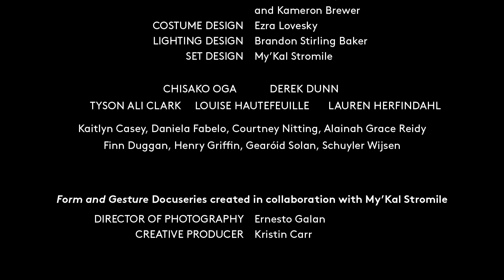Form and Gesture | Chapter 5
Watch the magic unfold in the final chapter of the Form and Gesture docu-series as My’Kal Stromile brings his world premiere to the stage. Hear from his former teacher and mentor about his beginnings and then from patrons who left inspired by his futuristic work.

Choreographer: My'Kal Stromile
Featuring: Lily Weiss, Executive Director of the Dallas Arts District
Dancers: Derek Dunn, Chisako Oga, Tyson Ali Clark, Lauren Herfindahl, Louise Hautefeuille, Courtney Nitting, Daniela Fabelo, Alainah Grace Reidy, Kaitlyn Casey, Henry Griffin, Finn Duggan, Schuyler Wijsen, Gearóid Solan, Isaac Mueller, Brooke Wilson